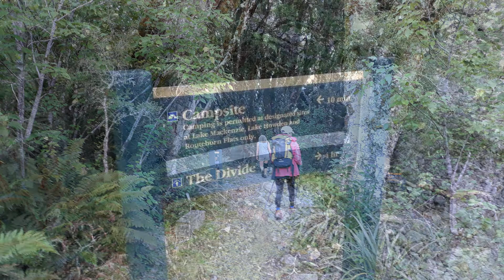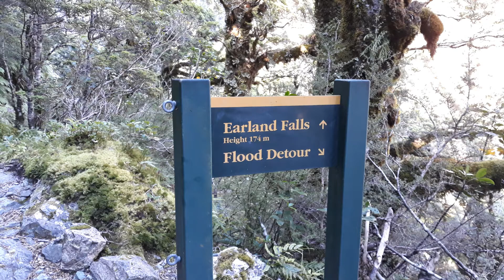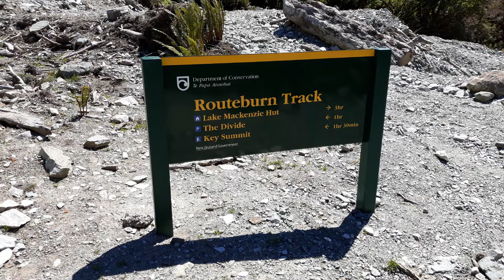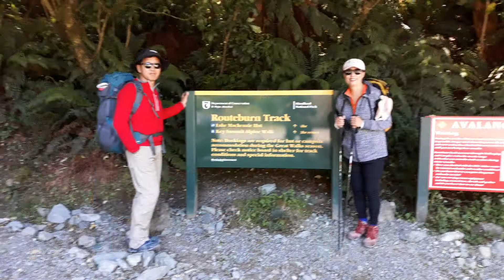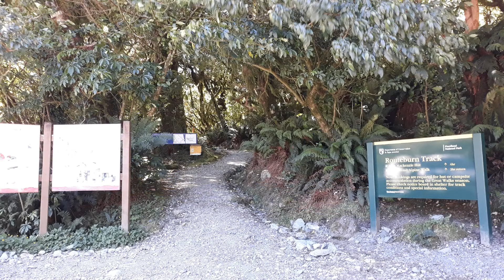Routeburn Track Day 3